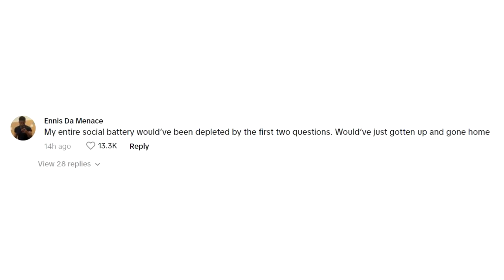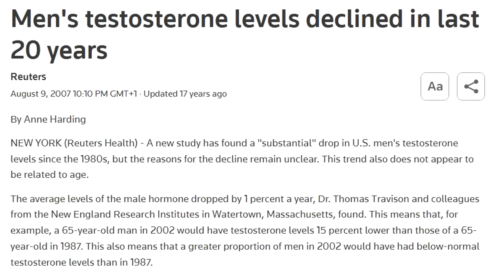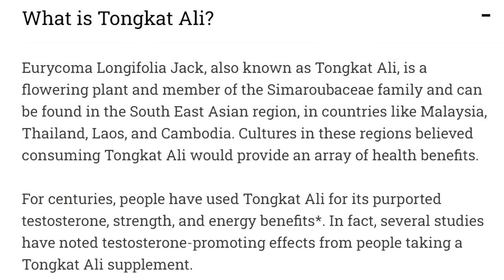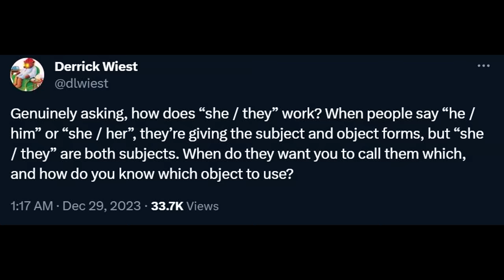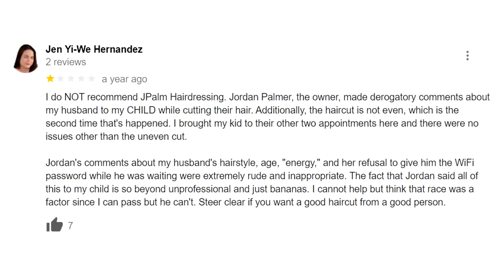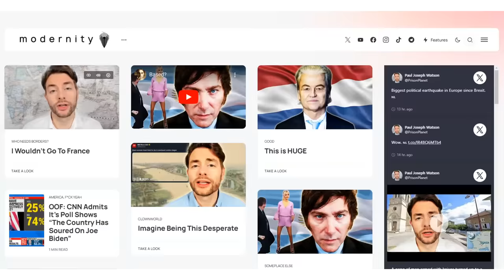Cringe. 😬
LOCALS (Exclusive content! Ad free)

BITCOIN WALLET: 3EMQG9EhPkoFbX5F19RTGZs8rPqGYm2mp9
BITCOIN CASH WALLET: qrxhqz9ka423v68qwc7nyqc88q3mx9ea5gcpz88a0l
LITECOIN WALLET: MSs2rWgM571WM3zUnL255gccoQAdz9L6CG
ETHEREUM WALLET: 0x21221F5da5e70F46Bbfa755f89e312daDa51f115